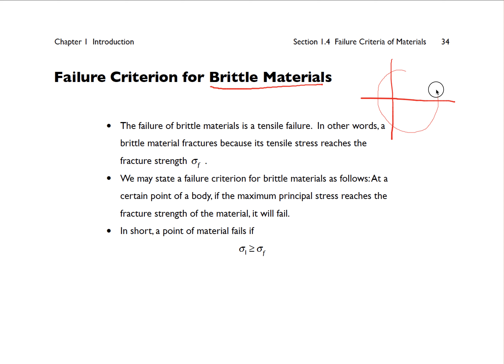CAE2021 01 34